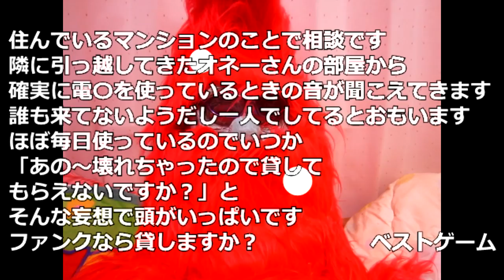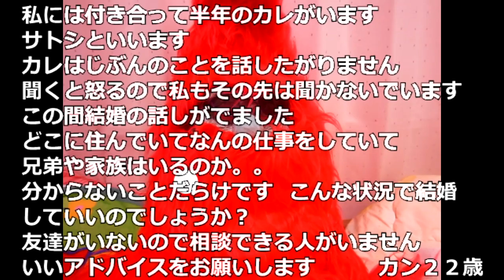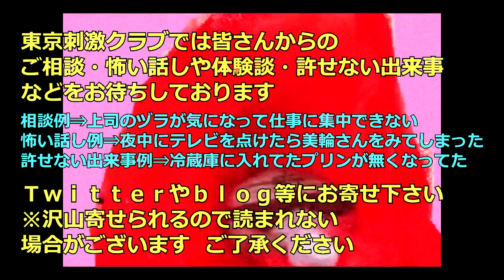【裏刺激】２０１６年７月１８日 人生相談